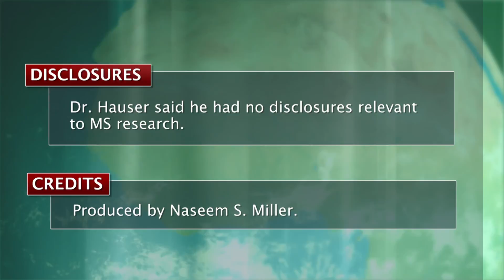Multiple sclerosis research in 2013: opportunities and challenges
There has been much progress in multiple sclerosis research in the past decade. Researchers are now armed with more evidence that halting inflammation in the early stages of the disease can protect patients decades down the road.
Dr. Stephen L. Hauser, chair of the department of neurology at the University of California, San Francisco, talks about the current state of MS research, the challenges, and the opportunities for progress. For complete coverage of multiple sclerosis research news,